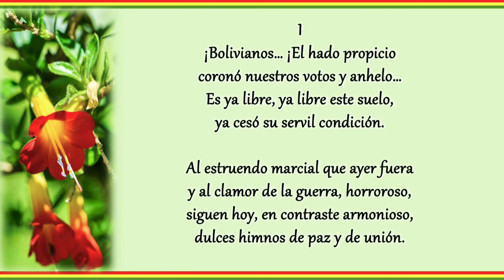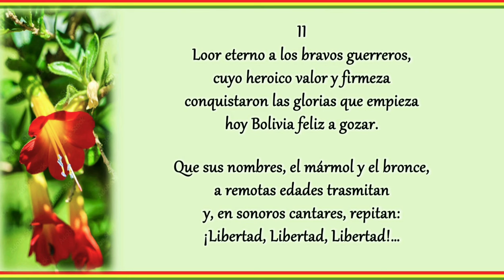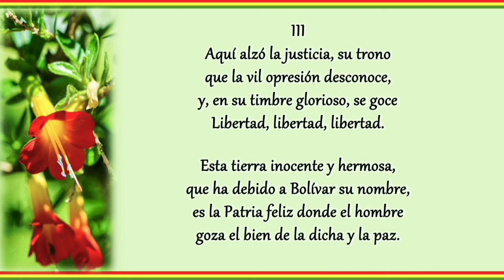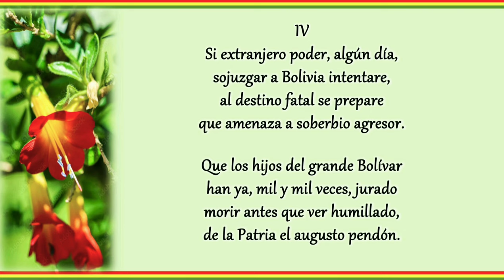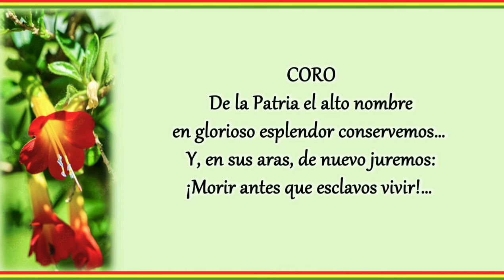Himno Nacional de Bolivia (Completo) - Letra